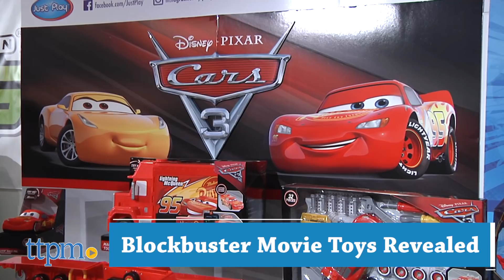TTPM 2017 Spring Showcase